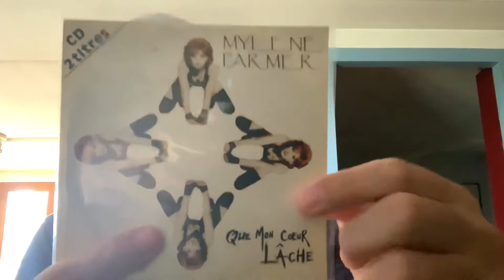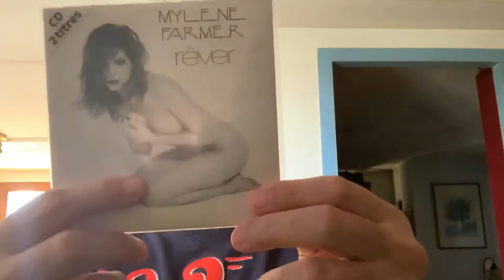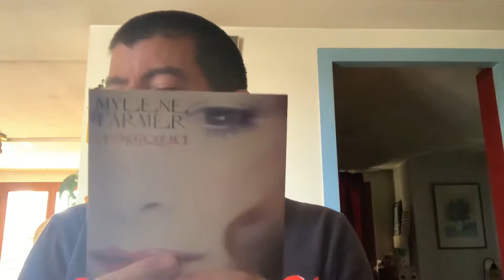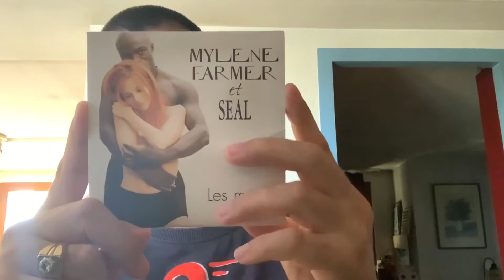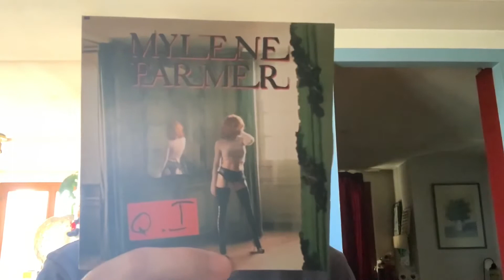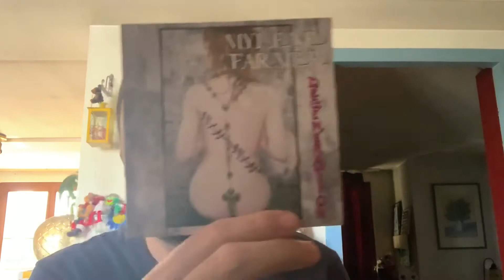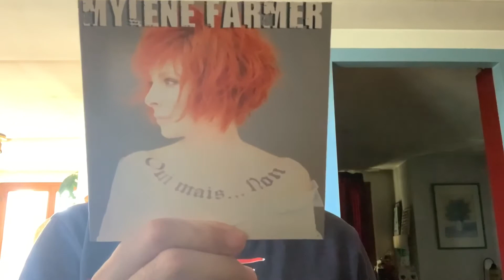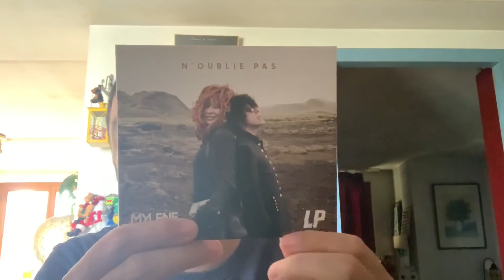Tout mes cd 2t de Mylène Farmer